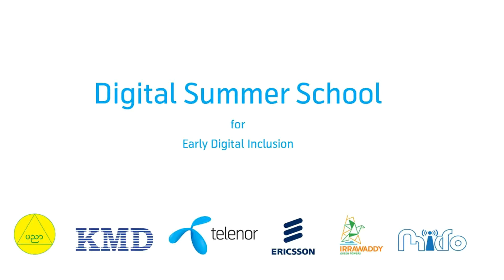Sustainability CR video